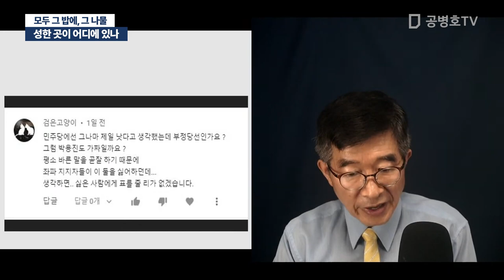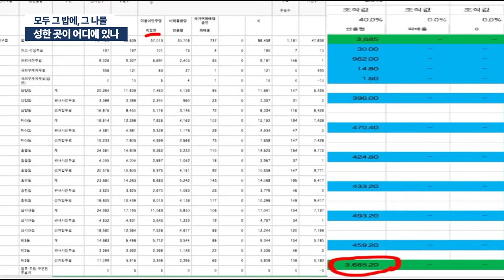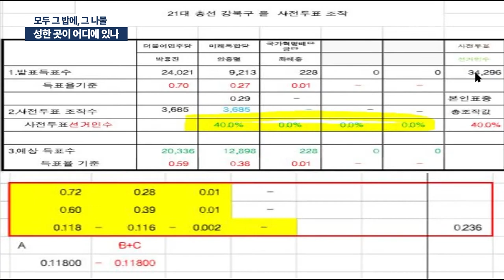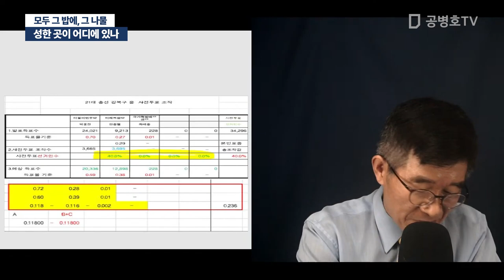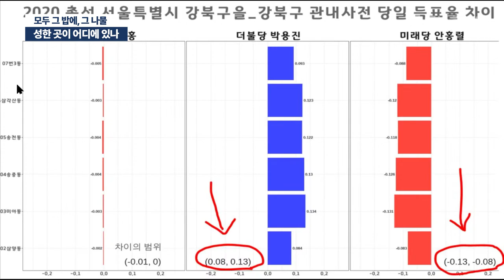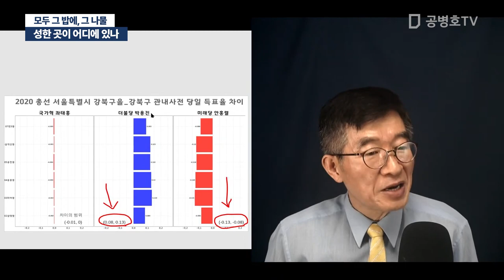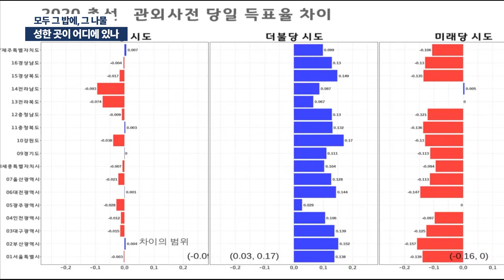성한 곳이 어디에 있나 / 모두 그 밥에, 그 나물 [공병호TV]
Bitcoin : 3MTW849AkP2ftLeSK2teZHMmzLu7Z83s9U